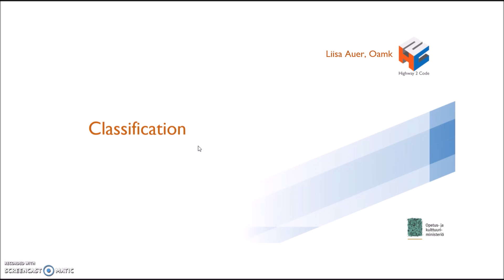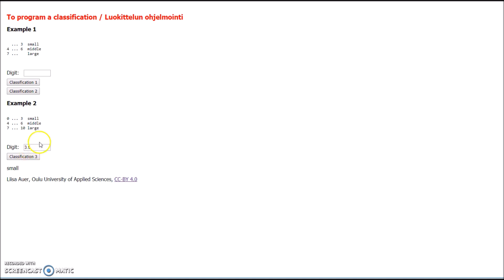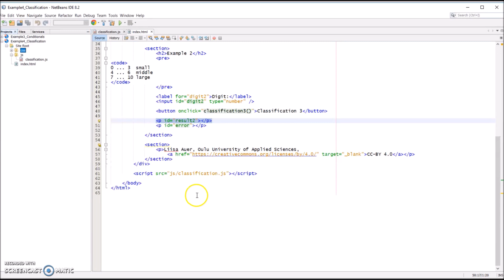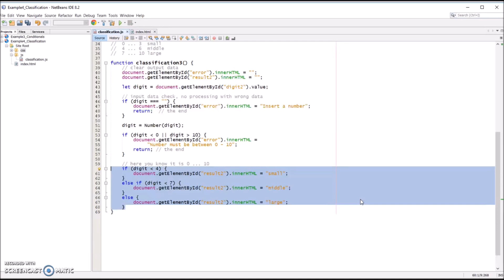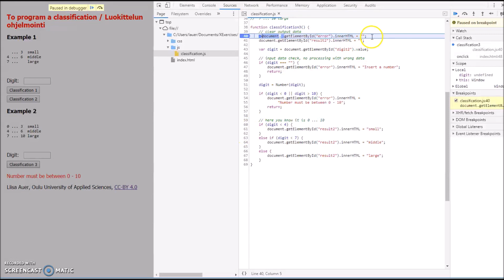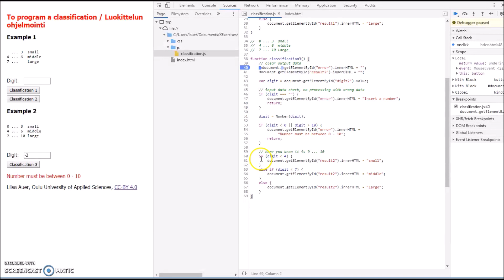09 Luokittelu 2 / Classification 2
Tässä videossa opastetaan syöttötietojen tarkistamiseen JavaScript-sovelluksessa if-lauseita käyttäen. Väärää syöttötietoa ei tule käsitellä. Laittanet äänet pois ja suomekielisen tekstityksen päälle. Voit myös nopeuttaa esitystä. English subtitles available.